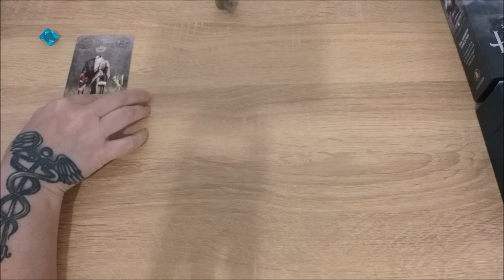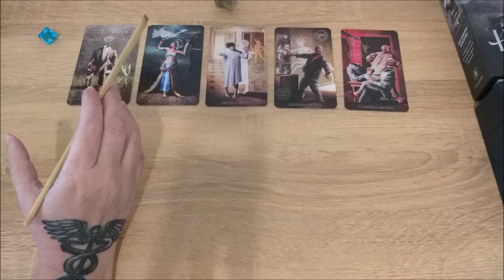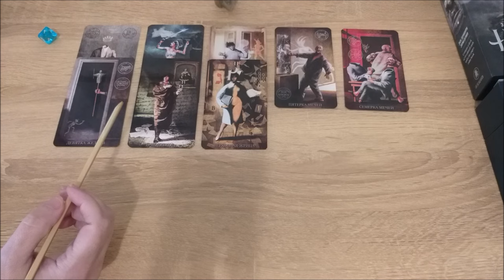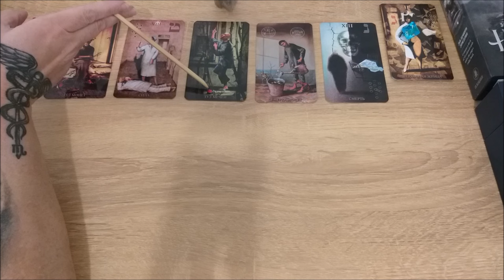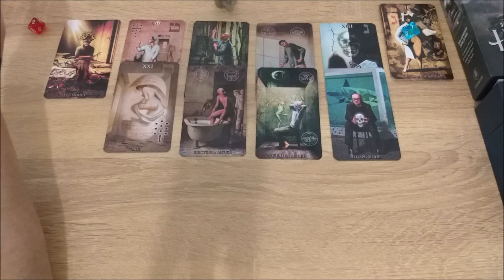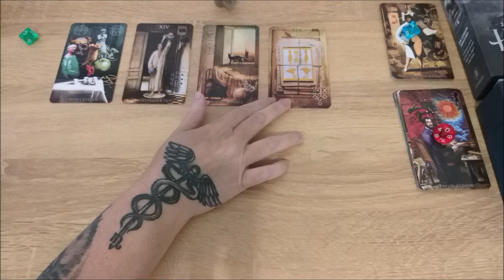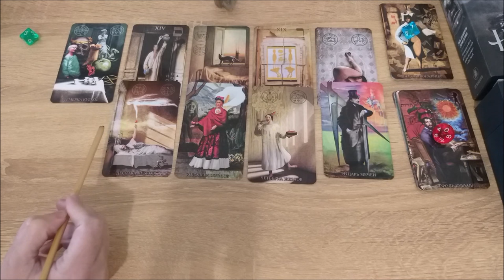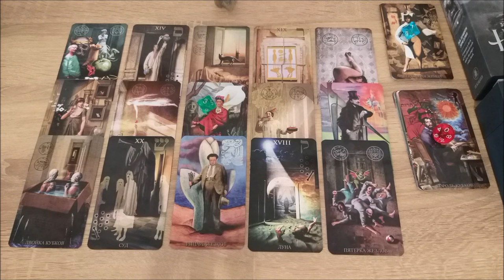Ощущение пустоты, почему?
Тайм коды:
00:00 - вступление
5:33 - голубой камешек
32:28 - красный камешек
56:41 - зеленый камешек